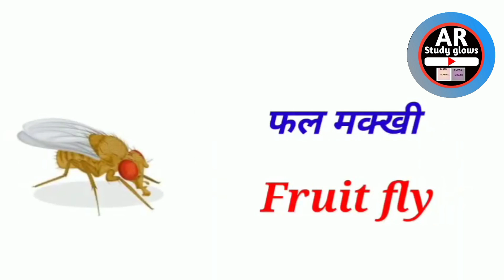Insect name|all insects name| insects name for kid|kito ke nam hindi me|sabhi prakar ke kito ke nam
insectsnameinHindi and Englishwithpictures. Few
insectsnameinenglish are Louse, ant, honeybee,
house fly, butterfly, termite, spider, firefly, dragonfly,
mosquito, centipede, earthworms, cockroach,
scorpion, bedbug, caterpillar, flea, etc.
Thank you.
हमारे आसपास कई कीड़े हैं। हम उनमें से कुछ को उनके नाम से
जानते हैं और हम दूसरों के नाम को नहीं जानते हैं। इस वीडियो में, हम
चित्रों के साथ हिंदी और अंग्रेजी में कीट का नाम सीखेंगे। कीटों के कुछ
नाम जूं, चींटी, मधु मक्खी, घर की मक्खी, तितली, दीमक, मकड़ी,
जुगनू, ड्रैगनफली, मच्छर, सेंटीपीड, केंचुआ, तिलचट्टा, बिच्छू,
बेडशीट, कैटरपिलर, पिस्सू, आदि हैं।
this video children can learn names of insects from
kid2teentv. Children can learn 15 types of insects and
their habitats. some of the insects are butterfly, bee,
ants, bed bug, grasshopper, dragonfly, centipede,
cockroach, termite etc.
Enjoy watching this video of 15 types of insects and
have fun from kid2teentv.
2018
Aug 25insects.
Dragonfly
Ladybug
Dragonfly
Ladybug
Butterfly
Bee
Mantis
Wasp
Ant
There are over 1,500 known species of insects and
counting. It can be daunting trying to remember all the
insect names, but don't worry, we've got you covered.
Here are names of some of the most common
Insects Names in English for Kids - Insects names
with pictures - Learn Insects